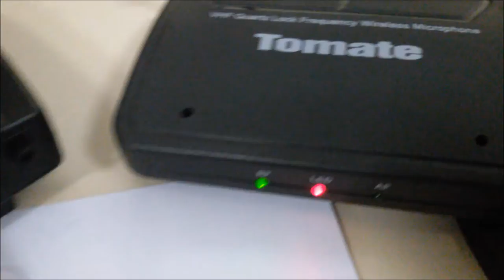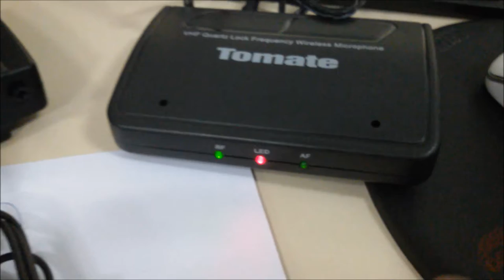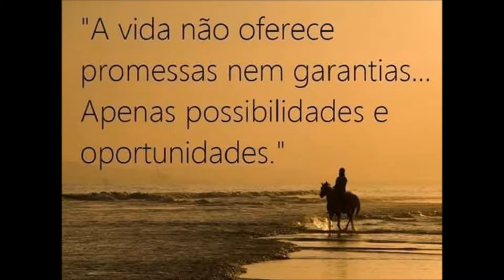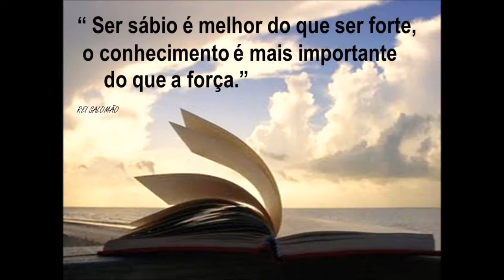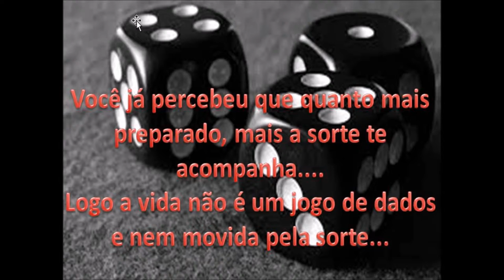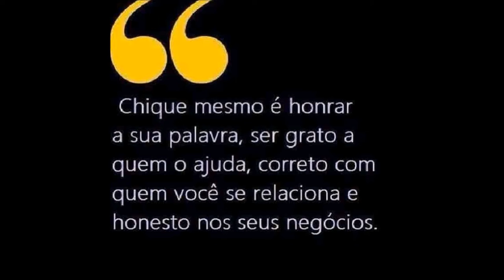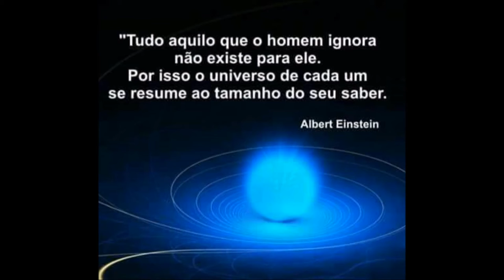MICROFONE IDEAL PARA PALESTRAS E IGREJAS SERGTECH SERGTEC